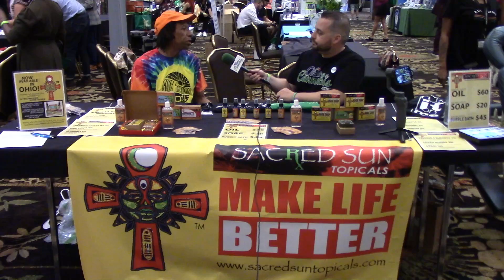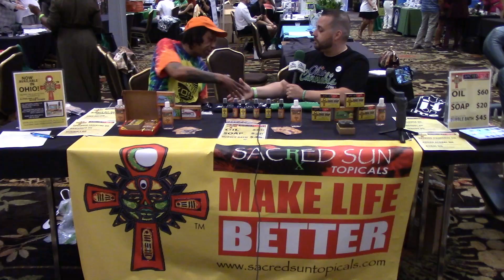OhioCannabis.com Presents: Legba w/ Sacred Sun Topicals at Ohio Cannabis Healh Summit 03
Johnny got a chance to talk to Legba with Sacred Sun Topicals at the 2019 Ohio Cannabis Health Summit.  Sacred Sun Topicals has great CBD infused soaps and bath products that have amazing aromas to them.